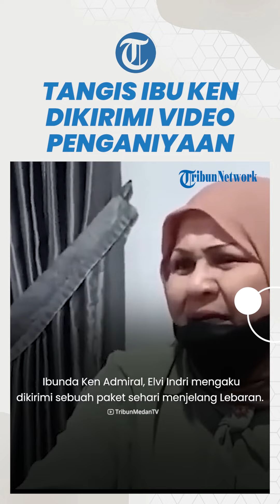Ibu Ken Admiral Mengaku Dikirimi Paket Sehari Sebelum Lebaran, Berisi Video Penganiayaan Putranya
TRIBUN-VIDEO.COM - Ibunda Ken Admiral, Elvi Indri mengaku dikirimi sebuah paket sehari menjelang Lebaran.

Paket itu berisi flashdisk yang di dalamnya terdapat video penganiayaan sang anak.

Diketahui Ken Admiral menjadi korban penganiayaan anak perwira polisi, Aditya Hasibuan.

Hingga saat ini Elvi dan keluarganya mengaku belum mengetahui siapa pengirim video tersebut.

Namun ia menyebut, video dikirim setelah kasus ini diambil alih dari Polrestabes Medan ke Polda Sumatera Utara.

Elvi bercerita setelah melihat video itu hatinya langsung hancur dan emosinya memuncak.

Ia tak kuasa melihat putranya dipukuli hingga tak berdaya.

"Mana ada orang tua yang enggak menangis melihat luar biasa dipijak anak saya," kata Elvi, dikutip dari Tribun-Medan.com, Kamis (27/4).

Sebagai informasi, kasus penganiayaan ini sudah terjadi sejak Desember 2022 lalu.

Namun, baru terungkap di media akhir-akhir ini.

Dirkrimum Polda Sumut Kombes Sumaryono menyebut, kasus penganiayaan ini diduga dipicu masalah perempuan.

Dalam laporan polisi, Ken Admiral mengaku dianiaya saat mendatangi rumah Aditya.

Padahal, saat itu korban hanya ingin menyelesaikan permasalahan terkait perempuan itu.

Saat kejadian, ayah pelaku yakni AKBP Achiruddin Hasibuan justru membiarkan penganiayaan terjadi.

(Tribun-Video.com)

Artikel ini telah tayang di Tribun-Medan.com dengan judul Kronologi Orangtua Ken Admiral, Korban Aniaya Anak Polisi, Menerima Paket Berisi Video Penganiayaan